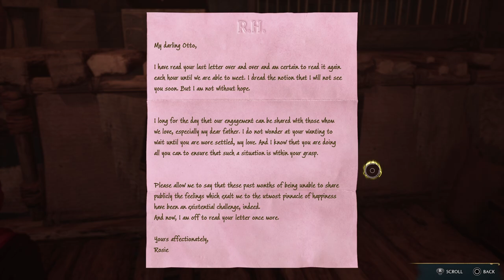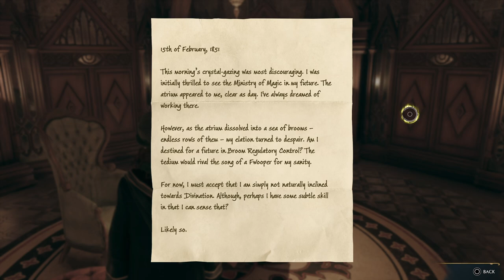WIZARD-WEEN👻Day 21 Hogwarts Legacy Ravenclaw 15